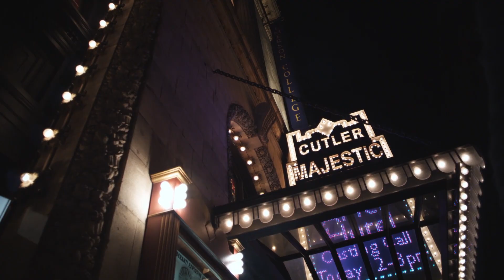Special Message from Rob Orchard - please give before June 30, 2014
Please consider please consider making tax-deductible contribution before June 30, 2014.